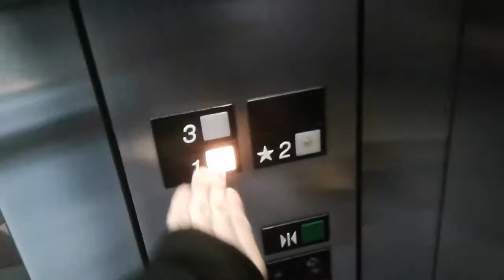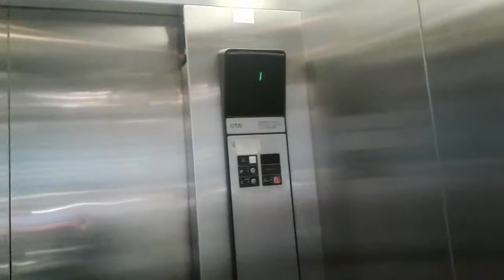Otis Elevator @ The Hamilton City Centre. Hamilton, ON!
(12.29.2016) Here's another one of Cameron's un-uploaded elevator video from the Hamilton City Centre. Nice Glass elevator Tho.